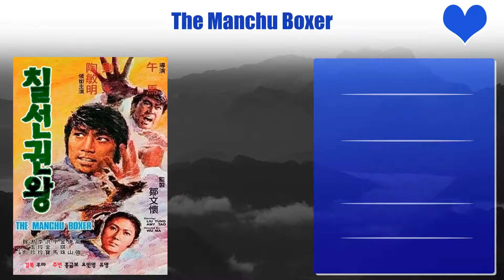Sammo Hung Top 10 Movies | Best 10 Movie of Sammo Hung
Top 10 Movies of Sammo Hung

Find the list of movies by Sammo Hung you can find more information, movie trailers, posters, reviews, youtube links in below link.

Red Trousers: The Life of the Hong Kong Stuntmen

Pl. Comment down your favorite movie of Sammo Hung